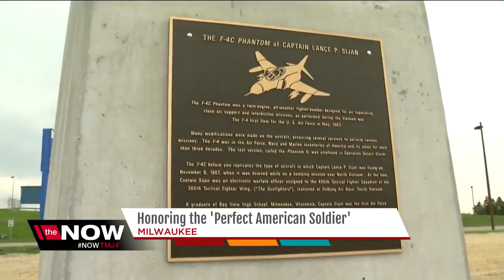Honoring the Perfect American Soldier'